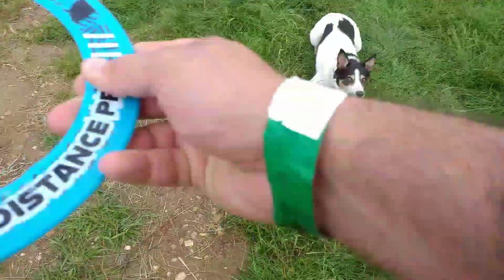Uk Prepper Meet 2020. PART 2 - (see description box)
Uk Prepper Meet 2020. PART 2 -This small amount of footage was captured on my Android phone and edited within the phone using a free downloaded App called Youcut.